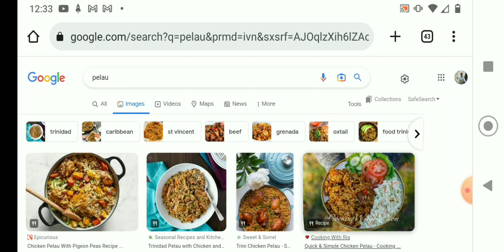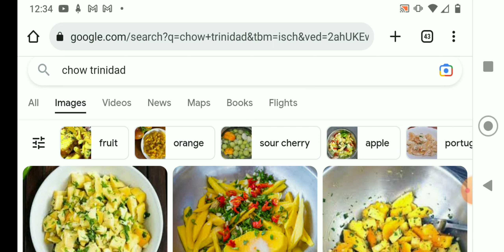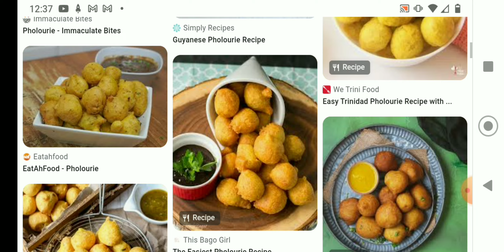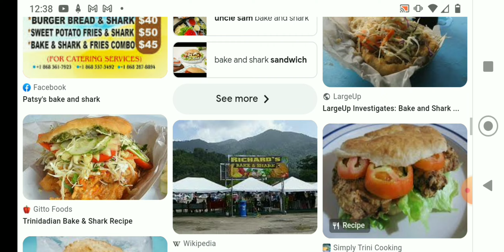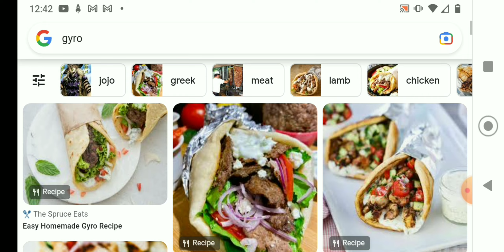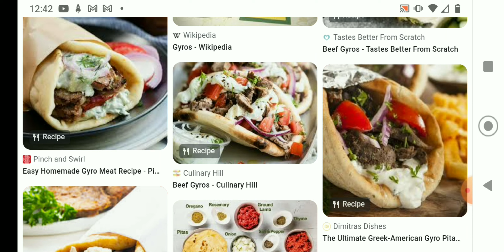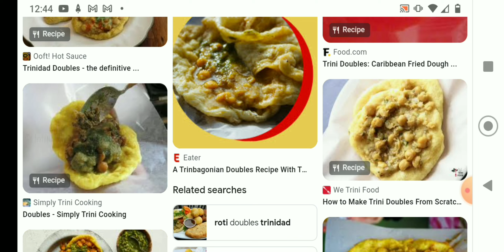Top 10 Foods to Try in Trinidad and Tobago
Hey everyone. Hope your having a great day. If you're thinking of traveling to Island of Trinidad and Tobago, here is a list of the top ten cuisines to try.